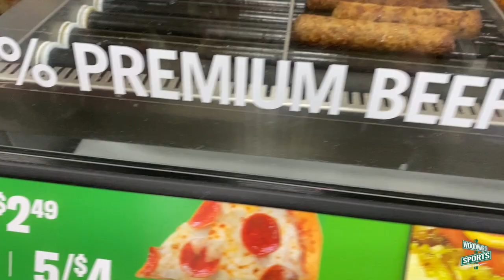7-Eleven Coney Review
With Stick being out, Joey needed to grab a coney QUICK for today's review. He figured why not stop at the notorious spot for a dog on the fly: 7-Eleven!
The dog may have been iffy, but the chili earned it a solid score.

Watch our Shows Live on Youtube, Facebook, Twitter & Twitch
The Hook | Monday-Friday 3pm-5pm